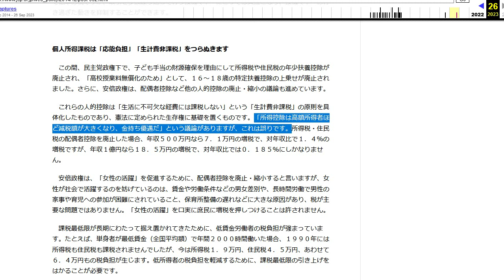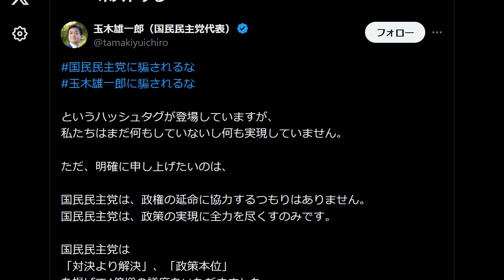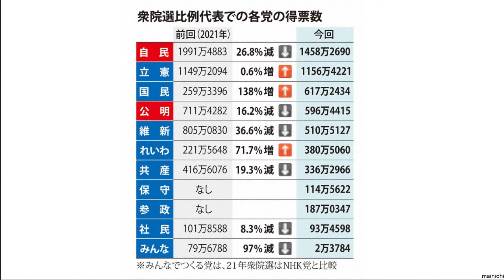自由の声ニュース R06.11.02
・日本共産党 ブーメランで大炎上し逃亡 所得控除で支離滅裂に
・サヨクとマスコミ 国民民主党に集中砲火し大炎上
・立憲民主党 衆院選で不都合な真実が発覚

８、税制（２０１４年 総選挙各分野政策）│2014年総選挙政策│日本共産党の政策│日本共産党中央委員会